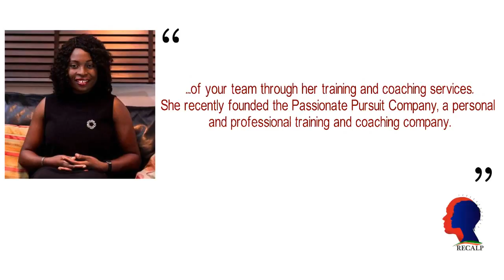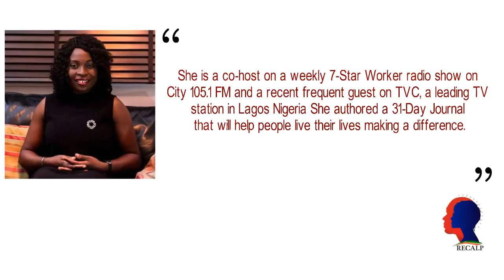RECALP by Modupe Akinsiun